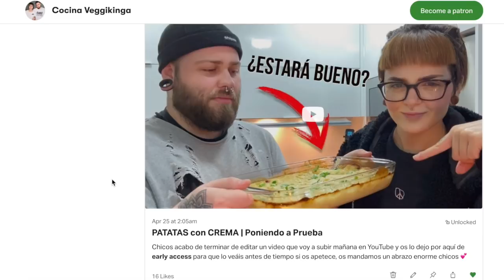Snack SUPER SALUDABLE | Muy rápido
🍴 Ingredientes:
1 taza de avena
400g de garbanzos
1 cucharadita ajo en polvo
1/2 cucharadita sal
1/2 cucharadita pimentón ahumado
1/2 cucharadita curry
1/2 cucharadita perejil deshidratado o fresco
1/4 cucharadita comino